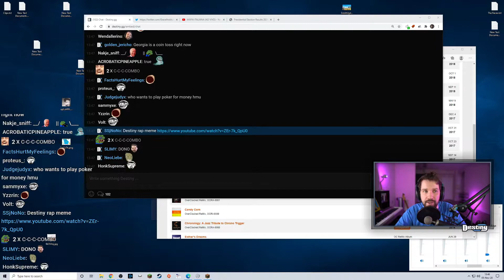Destiny reacts to voter fraud KEKW